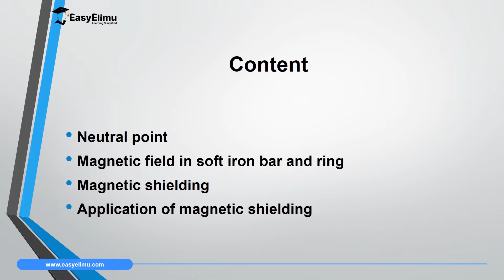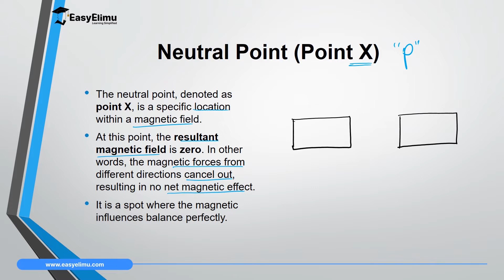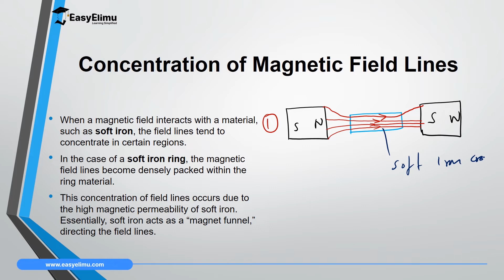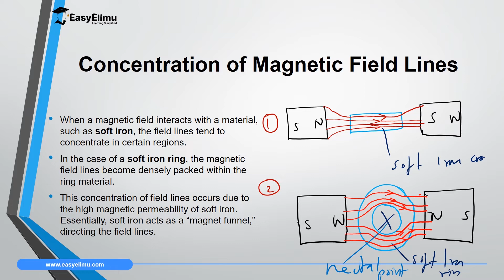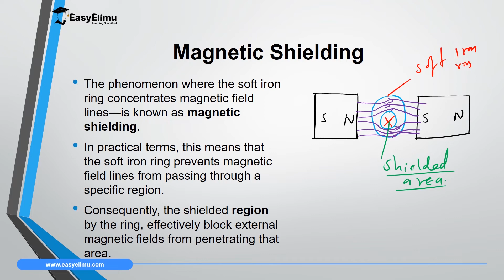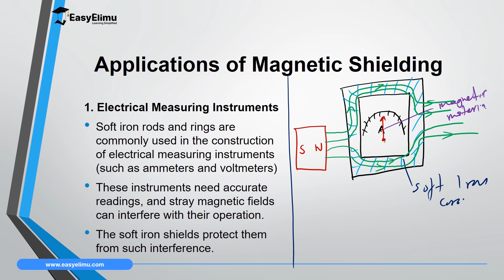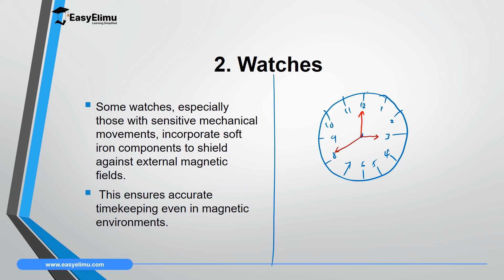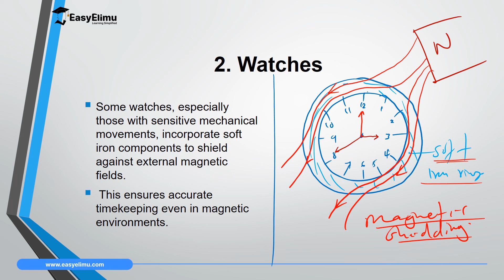Magnetic Shielding (Physics Form 2 Topic 1 Magnetism - Lesson 5 of 13)